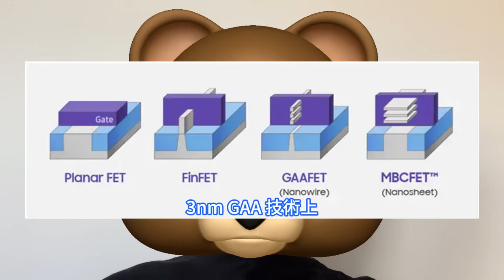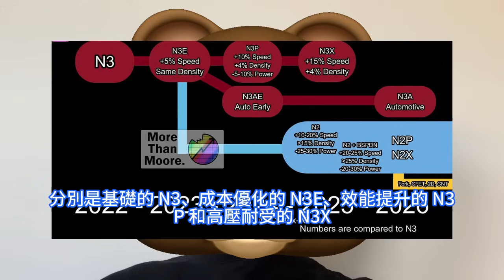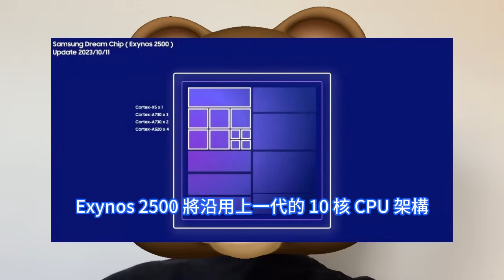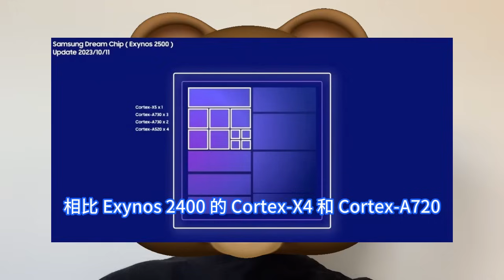試產巨敗！三星晶片3nm良率0%慘烈撲街，自家Exynos 2500竟難以點亮開機。台積電N3已大賺一年，最強N3P客戶名單，聯發科、AMD、輝達、英特爾、高通、特斯拉，已確認NTO設計定案。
台積電明年的3nmNTO 晶片設計定案New Tape-Outs數量激增，除了傳統客戶聯發科、AMD、輝達、英特爾、高通外，特斯拉也確認加入 N3P 客戶名單，預計將以此生產次世代 FSD 智駕晶片。三星雖是晶圓代工領域的後進者，卻一心與老大哥台積電較高低。也正因此，在種種因素推動下，其在3nm工藝的技術路線選擇上也迥異於台積電，試圖實現彎道超車。2024 年 2 月，據韓媒報道，三星3nm工藝存在重大問題，試產晶片均存在缺陷，良品率 0%。